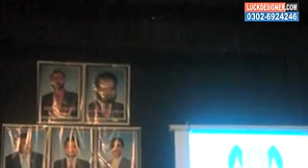TIENS Training L1 Part-6 by Sultan Khan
tiens is best all world